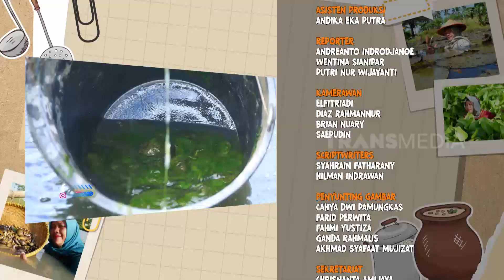Berburu Kerang Bubukur | ENAH BIKIN ENAK (08/09/22) Part 4